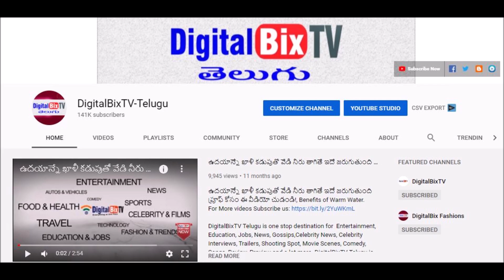సాయంత్రం బంగారం వెండి ధరలు | Today Evening Gold Price In India | Gold Rates Today |Today Gold Rate